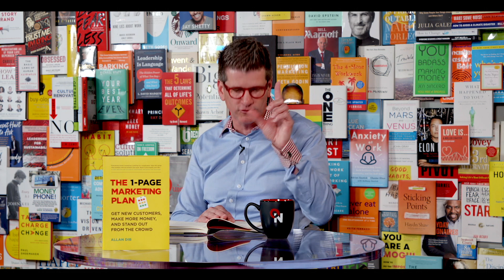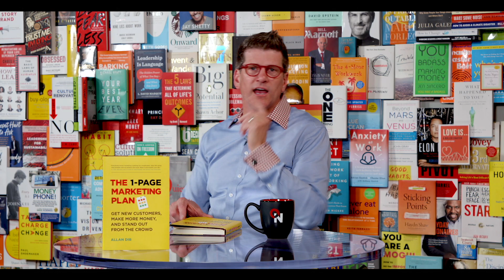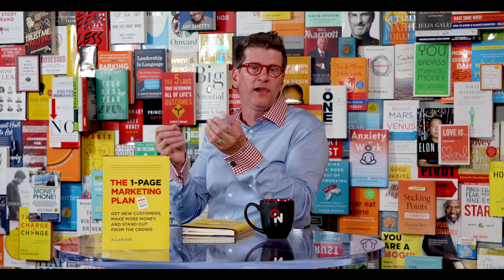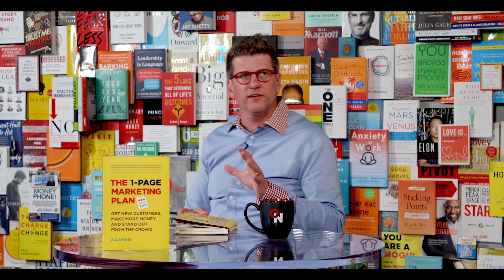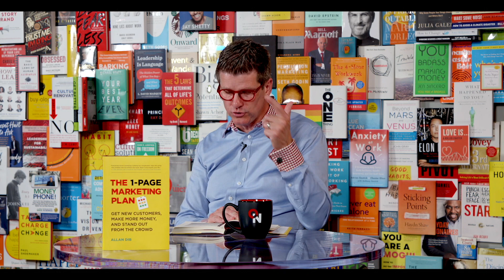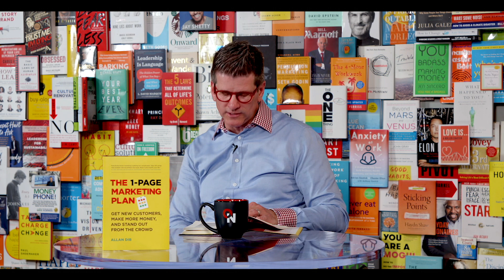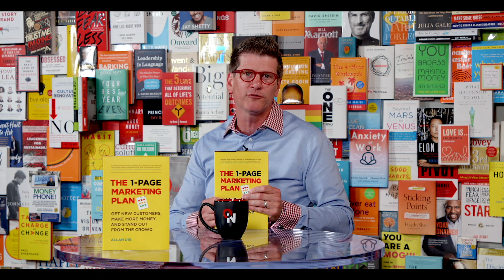One Page Marketing: Allan Dib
Join bestselling author and extraordinary marketing mind, Allan Dib, as he shares his marketing best practices for defining your target market, developing raving fans, and executing a multi-faceted marketing outreach strategy.

Guest Bio:
Successwise was founded by Allan Dib. Allan is a serial entrepreneur, rebellious marketer, technology expert and #1 bestselling author.

He has started, grown and successfully exited multiple businesses in various industries.

One of his previous businesses was in the hyper-competitive telecommunications industry, where he faced heated competition from multibillion-dollar, multinational competitors. In four years, Allan grew this business from a startup to being named by Business Review Weekly (BRW) as one of Australia’s fastest-growing companies—earning a spot on the coveted BRW Fast 100 list.